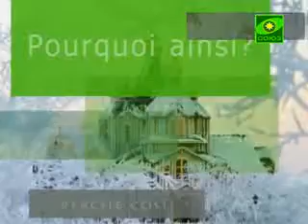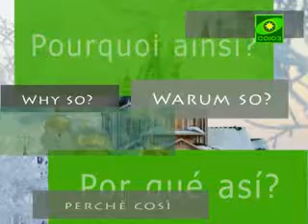О Воскресных школах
Почему так. Выпуск от 4 мая